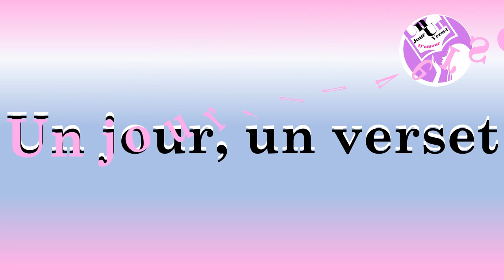Notre foi vaut plus que l'or aux yeux du Père en 1 Pierre 1 : 7